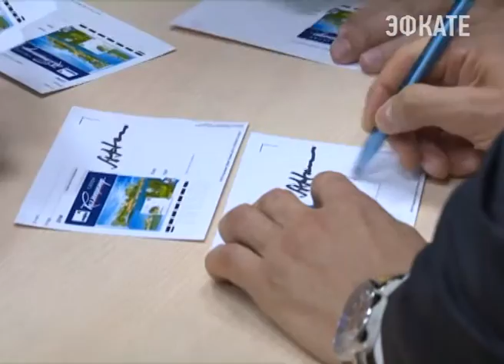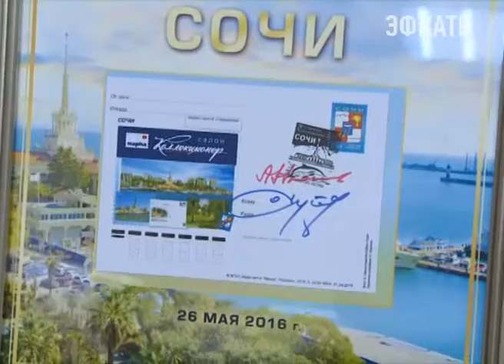В Сочи открылся салон для филателистов и нумизматов. Новости Эфкате Сочи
Ещё один символ Сочи появился на почтовой марке. На ней изображён архитектурный ансамбль центральной площади курорта "Роза Хутор". Торжественное гашение коллекционной марки состоялось на Главпочтамте. И уже завтра из Сочи в отделения связи России отправят несколько партий.

А сочинские коллекционеры обживают новое место встреч. Сегодня в центре курорта был торжественно открыт салон для филателистов и нумизматов. Инициаторы его создания уверены: сюда не зарастёт народная тропа.

Сочи. Новости.
Телеканал Эфкате.